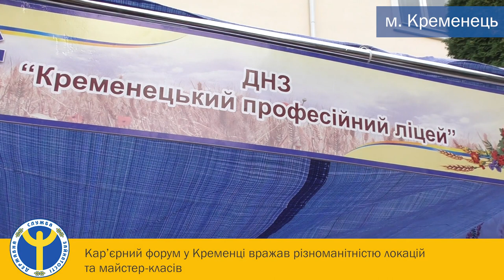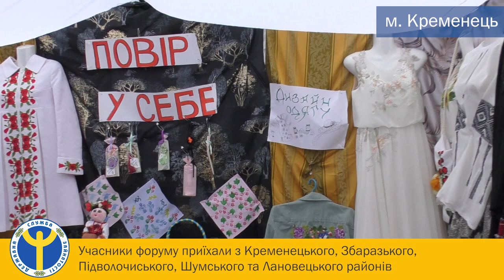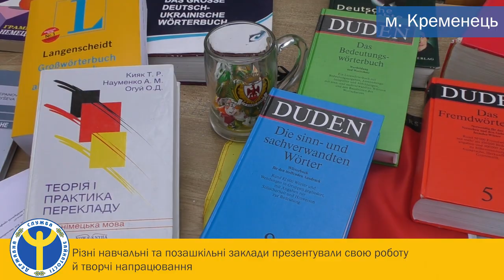Кременець ролик 1